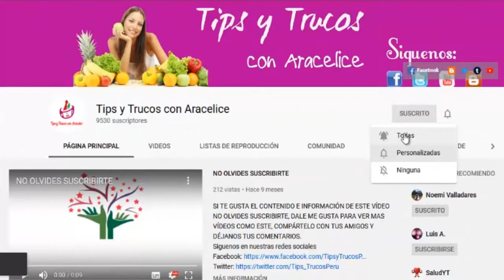BENEFICIOS DE LA LIMA